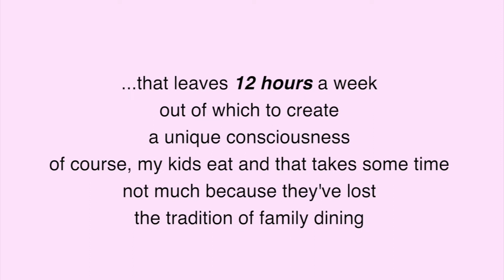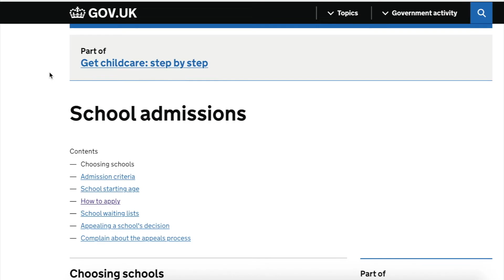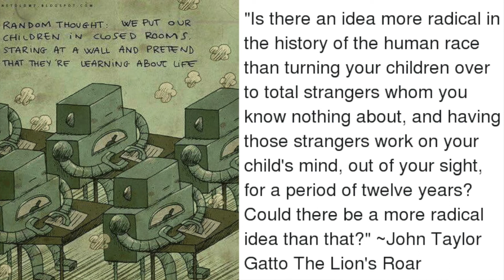5 Reasons Why I'm Choosing to Homeschool my Children | Home Education UK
I have 2 children who would be due to start school in September 2022, but we have made the decision to Home Educate, or Homeschool as it's referred to in other parts of the world.

Here are 5 reasons why we've made this decision. I would love to hear your reasons or experiences of Home Education. Let's chat in the comments!

💜 ☕ If you'd like to support me being able to keep making content, please consider supporting for the cost of a coffee (literally)

0:00 - Introduction
2:22 - Reason 1
5:43 - Reason 2
8:37 - Reason 3
10:27 - Reason 4
12:43 - Reason 5

Dumbing Us Down by John Taylor Gatto